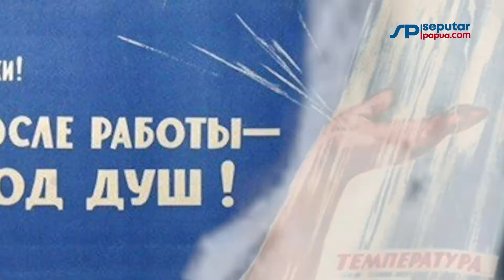Peluk Virtual Saja ya... Selamat Natal!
Terlampau jarak karena pandemi tak mengurangi nilai sukacita dan cinta kasih Natal. Tetap terhubung dengan orang-orang tersayang, peluk virtual untukmu 😘
Selamat menyambut Natal 25 Desember 2020 dan menyongsong Tahun Baru 1 Januari 2021.
✓ Manajemen PT. Pala Grafika Nusantara
✓ Redaksi Seputarpapua.com dan Seputarpapua.tv